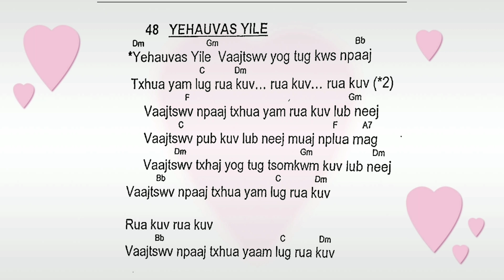Phoo nkauj 100 zaj 48 yehauvas yile vajtswv yog tug kws npaaj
Qhuas vajtswv